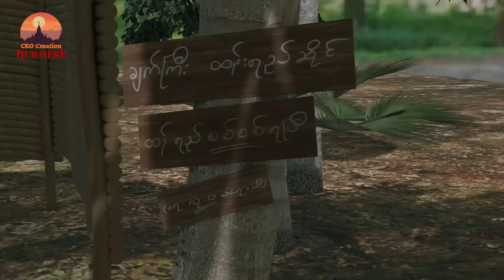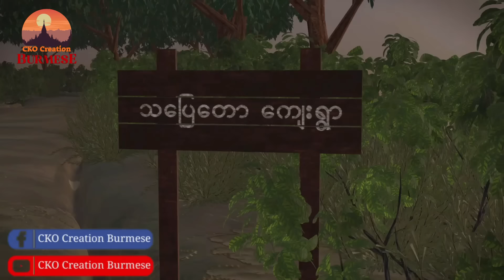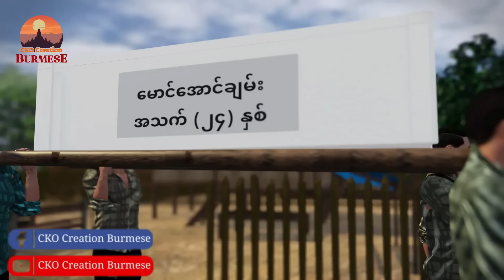" ကြောက်စရာကောင်းဆုံး 3D သရဲဇာတ်လမ်း ၆ ပုဒ် " (Ep-1) | CKO Creation Burmese (Myanmar 3D Animation)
Like တစ်ချက် နှိပ်ခြင်းဖြင့် ကူညီအားပေးနိုင်ပါတယ်ခင်ဗျာ...

time codes

0:00 - လှည်းကြုံလိုက်ချင်လို့
9:24 - အသုဘက ဖုတ်၀င်နေတဲ့ အလောင်း
16:46 - ဆေးဆရာ
26:18 - သားမှားပြီ မေမေ
36:12 - အရက်တောင်းသောက်တဲ့ သဘက်ကြီး
43:04 - သေနေတဲ့ မိန်းမနဲ့ အတူနေသူ

Myanmar 3D Animation,
Myanmar animation,
Myanmar ghost story,
Myanmar 3D Horror Story,

မြန်မာကာတွန်း,
မြန်မာသရဲဇာတ်လမ်းများ,
မြန်မာကာတွန်းပုံပြင်,